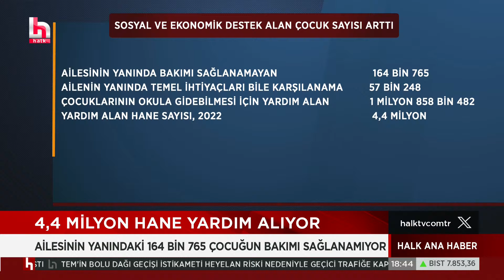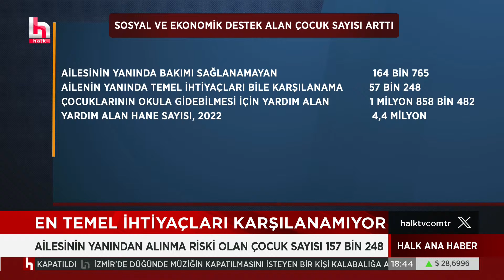Saray bir günde 15 milyon lira harcıyor, ay sonunu getiremeyen yurttaşın günlük harcaması 15 lira!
CANLI | Seda Selek ile Halk Ana Haber